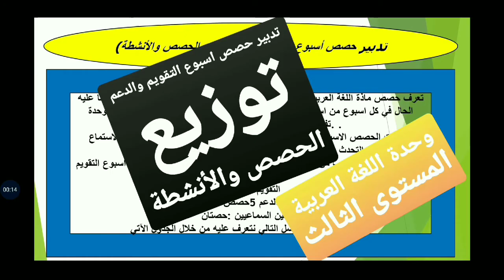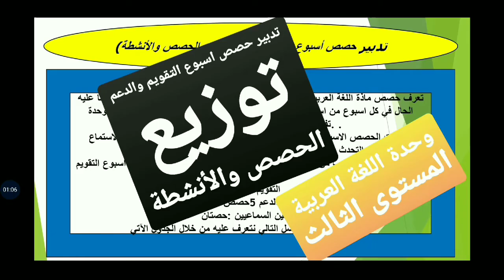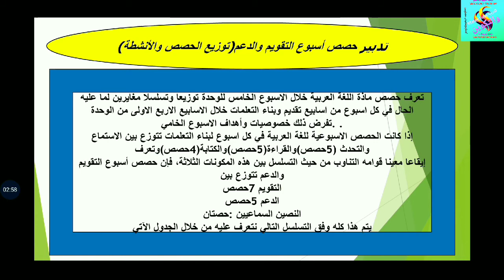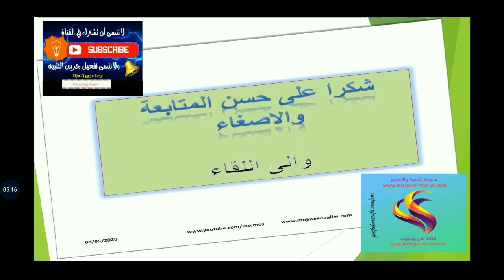توزيع حصص وأنشطة اسبوع التقويم والدعم (الاسبوع5)للمستوى الثالث اللغة العربية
توزيع حصص وأنشطة اسبوع التقويم والدعم
المستوى الثالث
مكون اللغة العربية
الأسبوع الخامس من الوحدة
أسبوع التقويم والدعم من كل وحدة
تسلسل الحصص والانشطة
موقعنا التعليمي التربوي
لا تتردوا في زيارتنا :
مواضيع تربوية ومستجدات
وثائق
جدادات
موارد رقمية
بيذاغوجيات وديداكتيك
ملخصات ودروس
فروض وامتحانات
ادارة تربوية
تفتيش تربوي
وثائق الاسلاك والمستويات التعليمية
والمزيد ، المزيد
قناة تربوية وتعليمية تهتم بنشر المواضيع التعليمية التعلمية للمساعدة على تطوير الذات واجتياز جميع المباريات المتعلقة بكل ما هو تعليمي من امتحانات مهنية ،ولوج المراكز الجهوية ،الكفاءة التربوية. الى عير ذلك بالاضافة الى اهتمامها بنشر مواضيع ومنوعات مختلفة هادفة واخبارية وترفيهية.